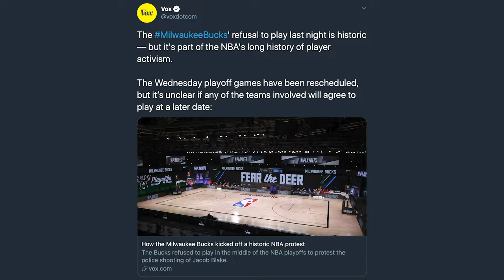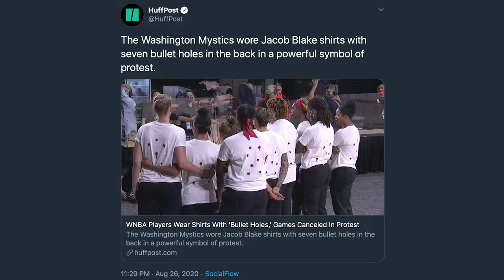Porque le dispararon 7 veces a Jacob Blake? | ExtremeNoticiasAlDetalle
PorSiTeLoPerdiste: La policia le disparo a Jacob Blake 7 veces el domingo pasado en Kenosha, Wisconsin y, duarante las protestas, un muchacho de 17 años mato a 2 protestantes, te contamos sobre todo esto AQUI.